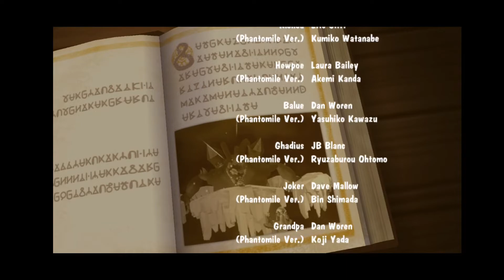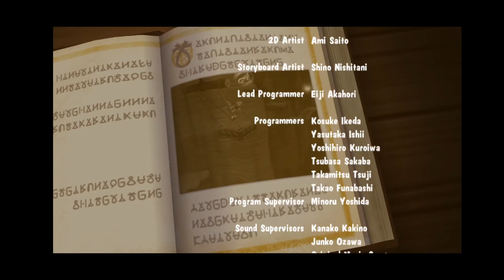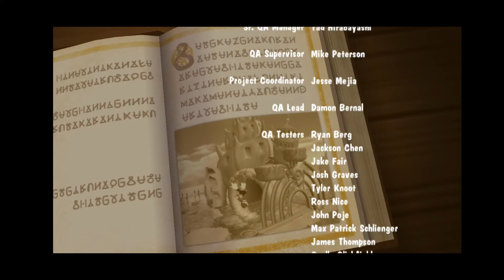Klonoa_DT Plays! Klonoa Wii The Final Part!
Hiya everyone! In today's video I'll be continuing Klonoa Wii in this video! I'll be playing The Final Vision! Now this vision is pretty tricky and tough if you are not careful but it was still fun playing it!